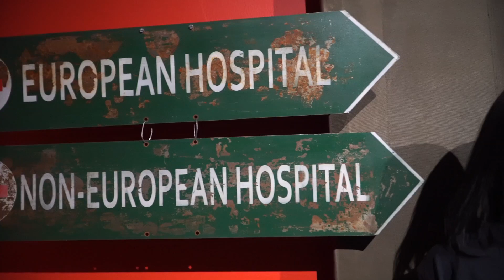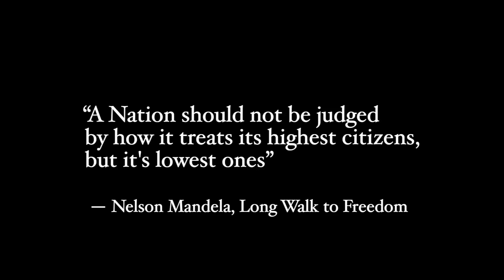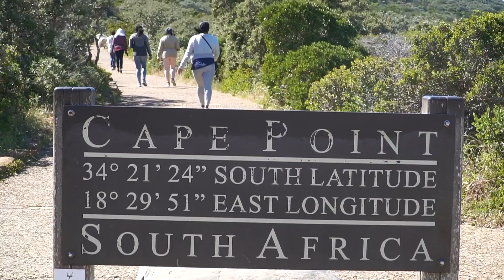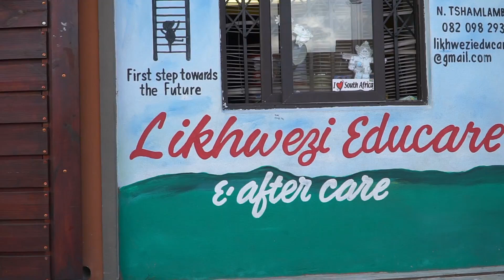AAT in South Africa, Zambia & Zimbabwe 2018